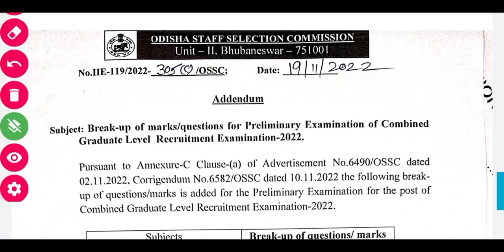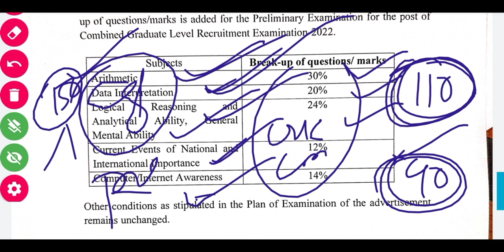OSSC 1200+ POST RECRUITMENT BIG UPDATE // BREAK UP MARK FOR CGLE EXAM 2022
OSSC CGLE 2022
OSSC BIG UPDATE
CGLE PRE EXAM 2022